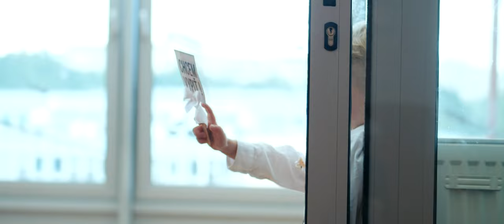Janka @ Jožko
Spomienkový videoklip od Matúš Juhas - VIDEOJUHAS,

Hudba:  Where My Love Goes Lawson